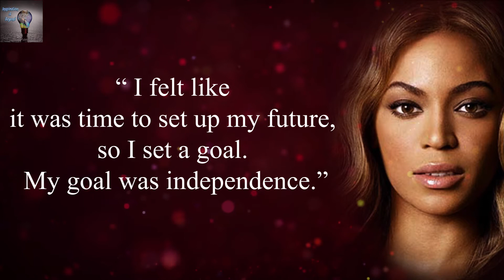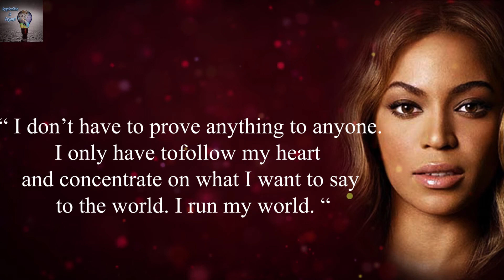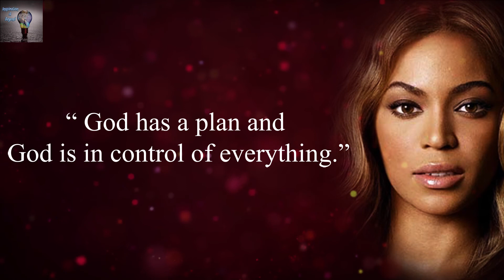BEYONCE | The Top 25 BEST BEYONCÉ Quotes of all time!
Beyoncé top 25 best quotes of all time! Beyoncé is a world renowned singer and entertainer! These are her top 25 quotes to live by!